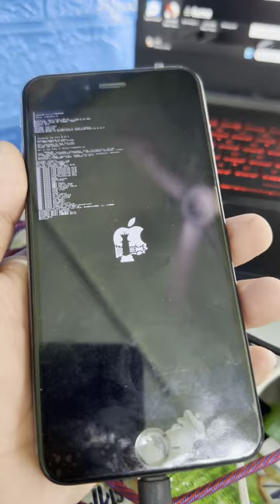jailbreak iPhone 6s Plus with iRa1n v4.1 on window